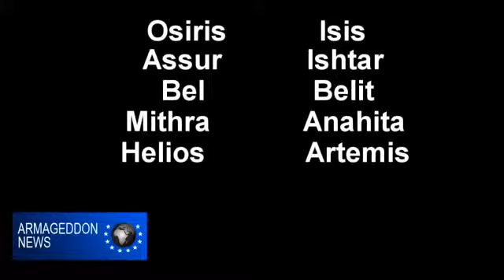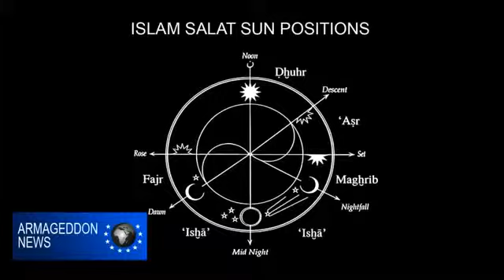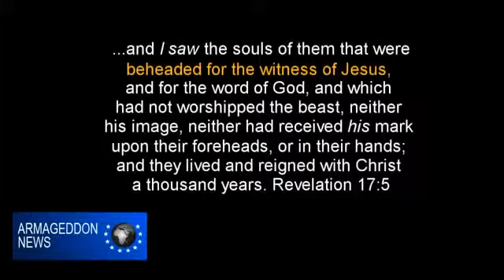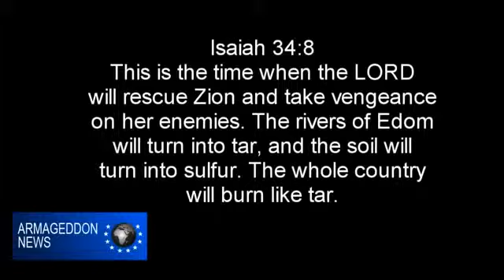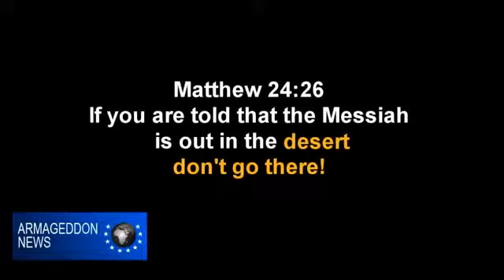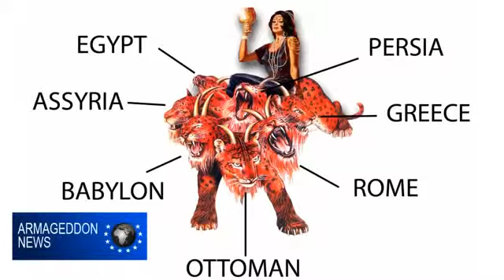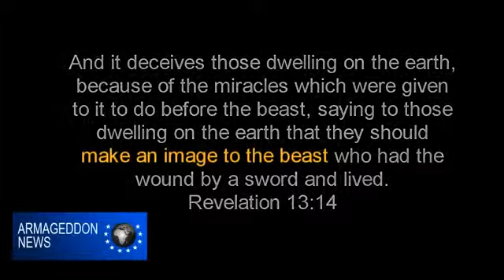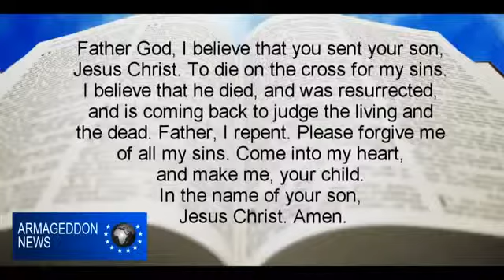Mystery of Babylon-Where the Bible says it is located and the rise of the Anti-Christ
Mystery of Babylon:
Where the Bible says it is located and the rise of the Anti-Christ.